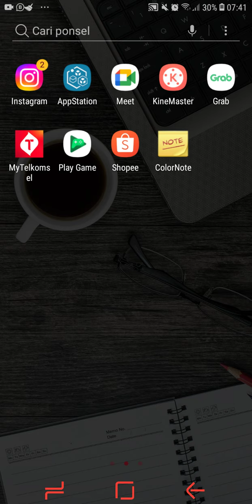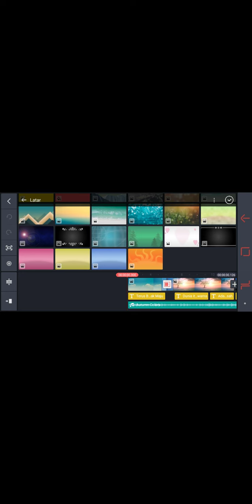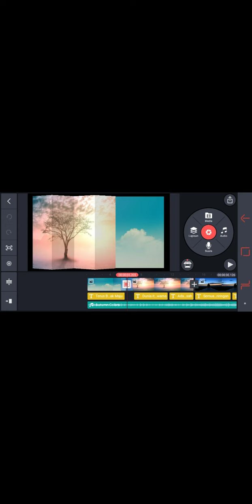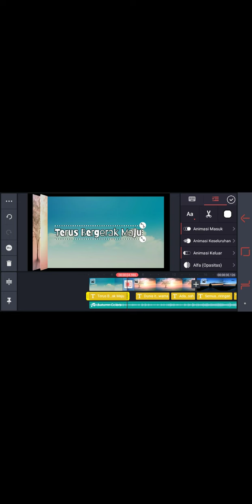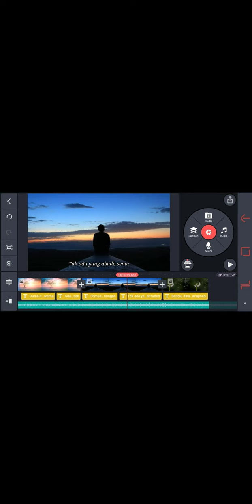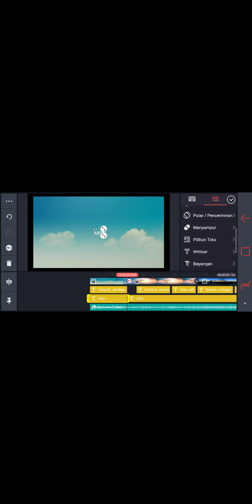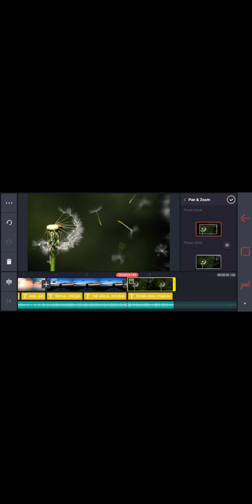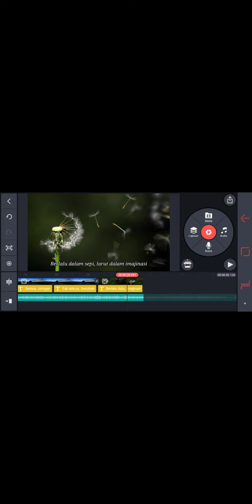Membuat Vidio Part 1 Revisi by Kine Master